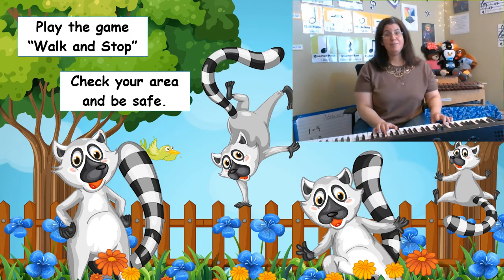Walk and Stop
This video is for my students at JHLA. If you are not one of my students, please do NOT send me a photo or video. And do not send photos or videos of yourself to anyone without your parent's or guardian's knowledge and approval.